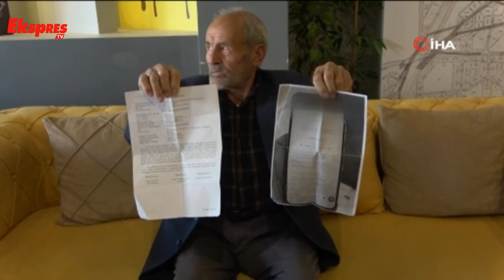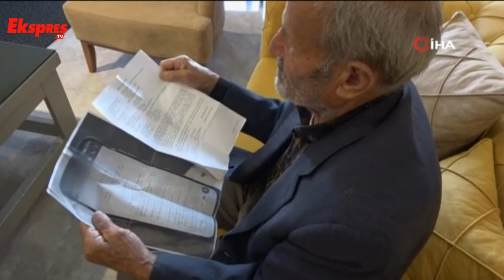Yaşlı Adama Evlat Zulmü İddiası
Gaziantep’te yaşayan 80 yaşındaki Memik Batmaz, miras anlaşmazlığı nedeniyle kızı, damadı ve torunları tarafından darp edildiğini iddia etti.